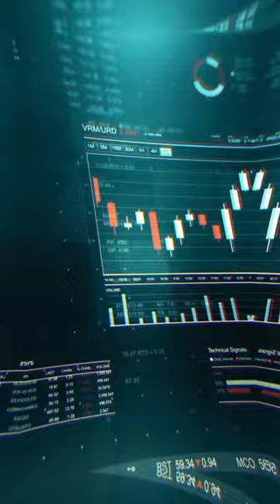Economics Wasn't Called Economics